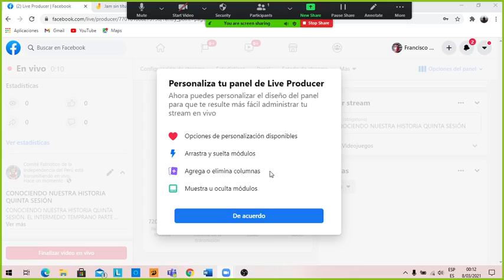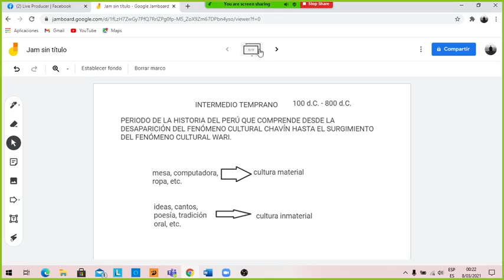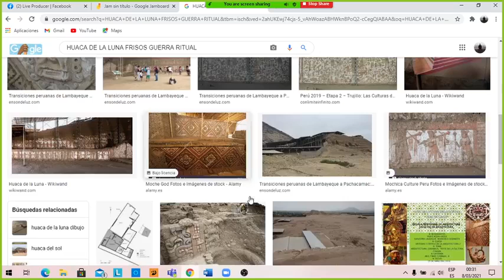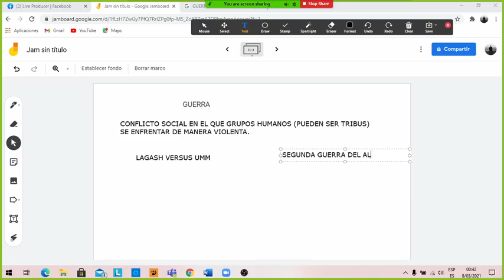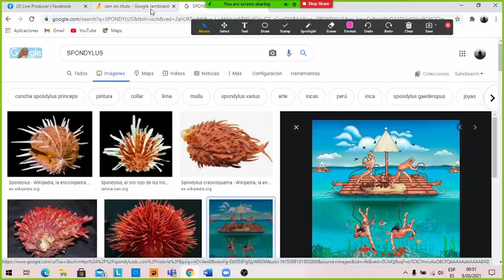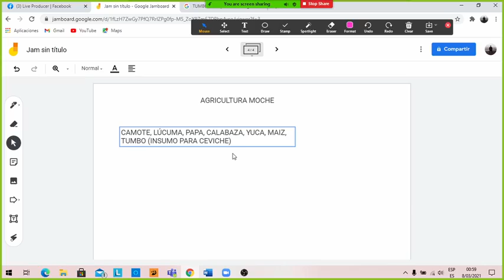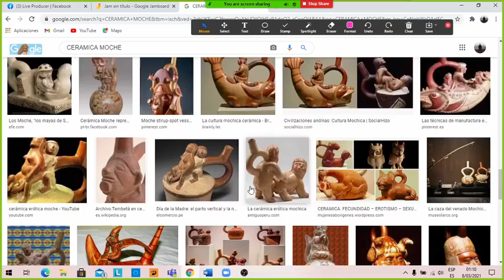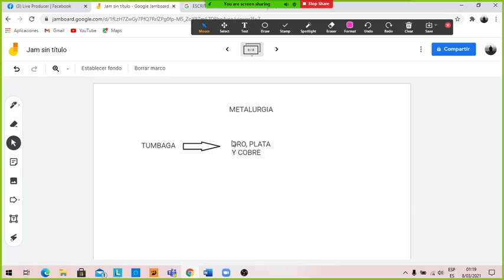COMITÉ PATRIÓTICO DE LA INDEPENDENCIA DEL PERÚ. INTERMEDIO TEMPRANO. LOS MOCHE.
CONOCIENDO NUESTRA HISTORIA QUINTA SESIÓN. EL INTERMEDIO TEMPRANO PARTE 1: LOS MOCHES. 08 DE MARZO DEL 2021.